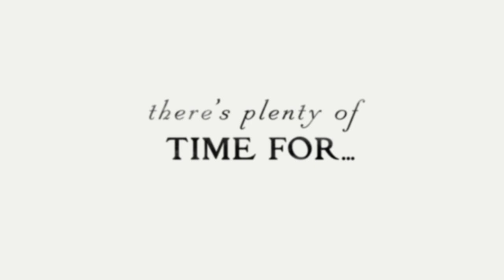MIDSOMMAR | Happy Midsummer! | Official Promo HD | A24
THIS SUMMER, LET THE FESTIVITIES BEGIN.

From writer/director Ari Aster (Hereditary) and starring Florence Pugh, Jack Reynor, William Jackson Harper, and Will Poulter. MIDSOMMAR — Now Playling.

CAST: Florence Pugh, Jack Reynor, William Jackson Harper, Vilhelm Blomgran, Archie Madekwe, Ellora Torchia, and Will Poulter

ABOUT A24:
Official YouTube channel for A24, the studio behind Hereditary, The Witch, Moonlight, Lady Bird, The Disaster Artist, Ex Machina & more.

Coming Soon: The Souvenir, The Last Black Man in San Francisco, and The Farewell